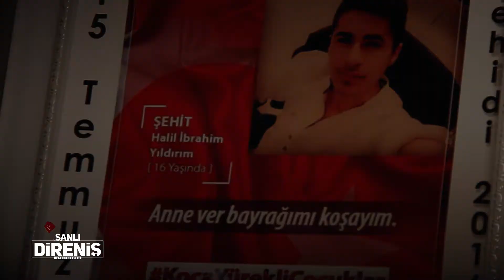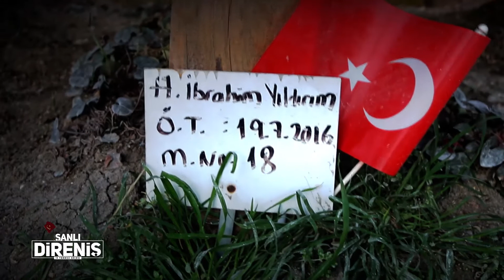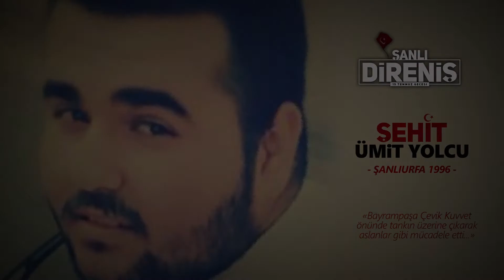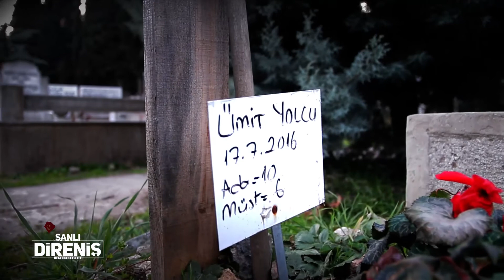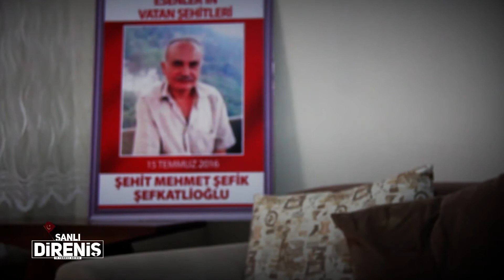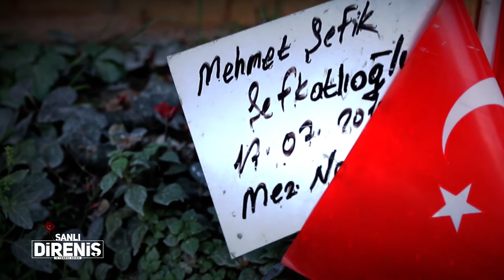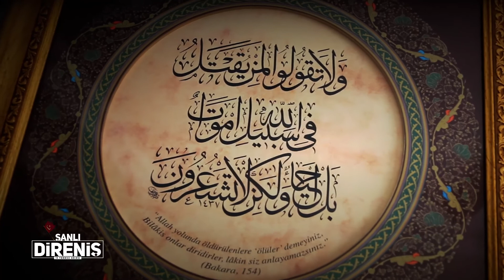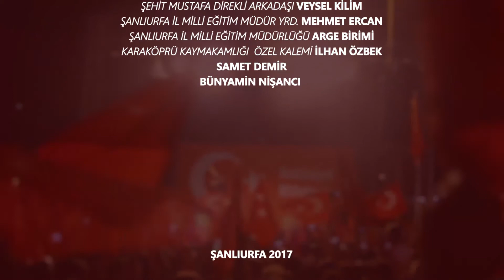KKöprü Bld Şanlı direniş belgeseli